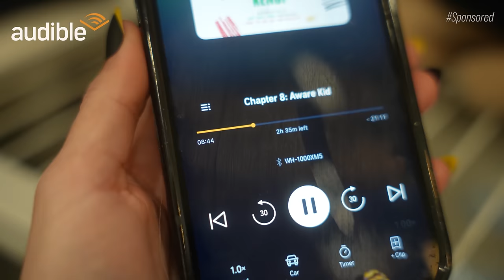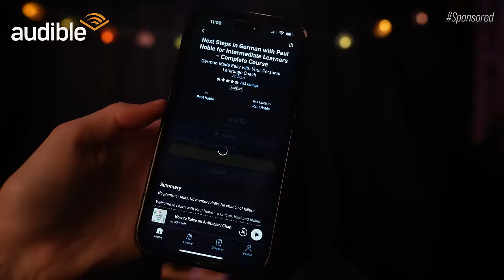ASMR | Deep Ear Brushing Your 4 Ears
Oooo another one I honestly can’t believe I haven’t done before! If you want the alternative edit of this one where it’s just the AKGs and no talking, we’re posting that over on @gibireststop :)
Bringing back out my fave yeti for the middle “ears”, and my AKGs to make it 4 :) This one is some pretty intense ear brushing, which I haven’t really done it in a while!! Time to get ur brain tickled uwu ~

Sleep well!
~Gibi

_In November, YouTube has rolled out non-optional end-roll ads on videos. By labeling my video as a sleep aid video, I am hoping to more easily inform the ad system that end-roll ads are not suitable for my videos. If you do receive an end-roll ad on this video, I would be grateful if you would let me know in the comments below, so that I can add it to a report that I am sending to YouTube. Thank you!_